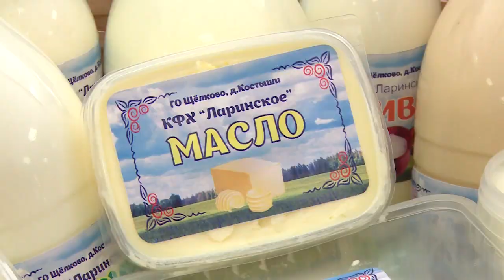Земля и гранты – фермерам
С фермерами городского округа Щёлково встретился заместитель министра сельского хозяйства и продовольствия Московской области Вячеслав Леонов в рамках выездного «сельского часа».